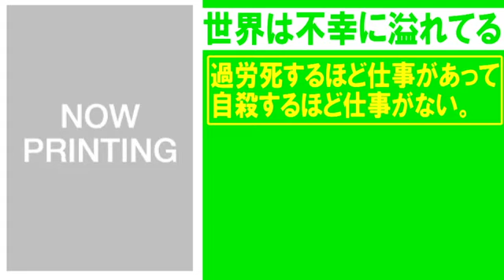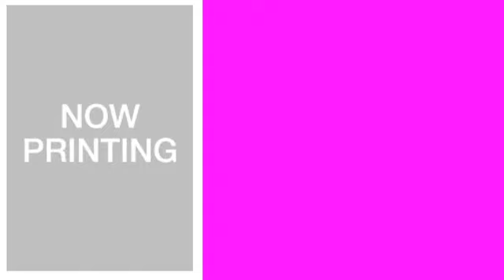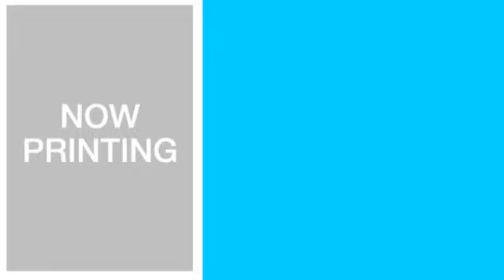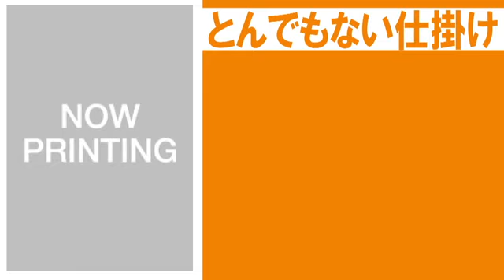酷評野郎が選ぶ！2019年映画ランキング【ベスト映画ＴＯＰ１０】（１分映画批評）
2019年もおつかれさまでした

【天気の子/最大の謎を解説】須賀はなぜ窓を開けたのか？【ネタバレ考察】声:小栗旬(感想/レビュー)

８位　町田君の世界

７位トイストーリー４
【トイストーリー４/解説レビュー】否定派は全員負け組マインド！？(感想/考察)

５位　アベンジャーズエンドゲーム
【エンドゲーム/ネタバレ解説】アイアンマンはヒーローじゃない！知識に呪われた男（感想/レビュー)

４位　アイフィールプリティ
ブスは自信を持ってはいけない！？『アイ・フィール・プリティ！ 人生最高のハプニング』(感想/レビュー)

３位　インスタントファミリー
”万引き家族”超えのまさかの傑作！？『インスタント・ファミリー 〜本当の家族見つけました〜』(感想/レビュー)

２位　ダンスウィズミー
【解説レビュー】催眠奴隷大国ニッポン『 ダンスウィズミー』(矢口史靖最新作)【ネタバレ考察】

１位　台風家族
【台風家族/解説レビュー】なぜ回転するものばかりが映るのか？【草彅剛/中村倫也/新井浩文】(感想/考察)